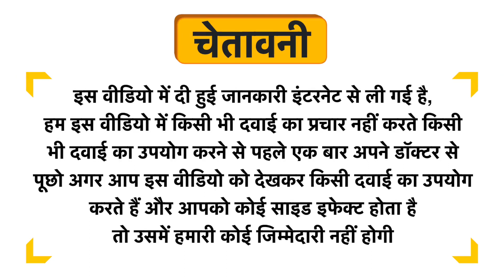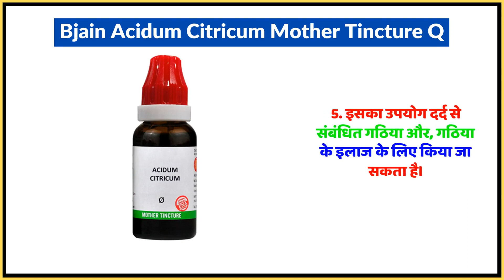Bjain Acidum Citricum Mother Tincture Q Uses in Hindi | Side Effects | Dose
Bjain Acidum Citricum Mother Tincture Q Uses in Hindi | Benefits | Side Effects | Dose